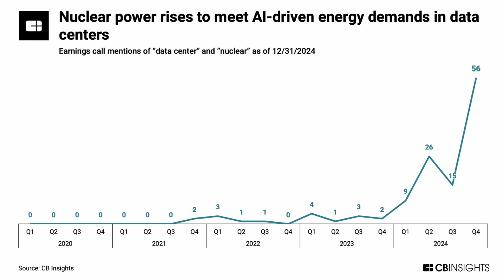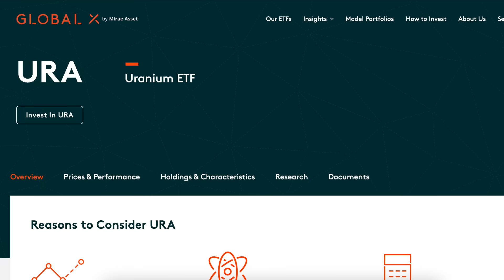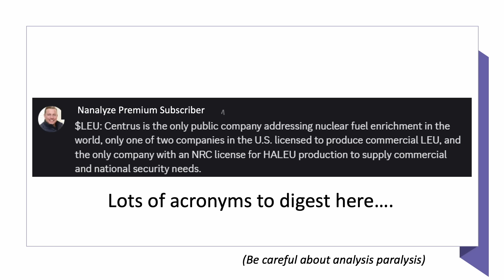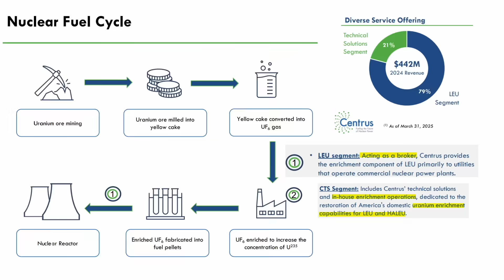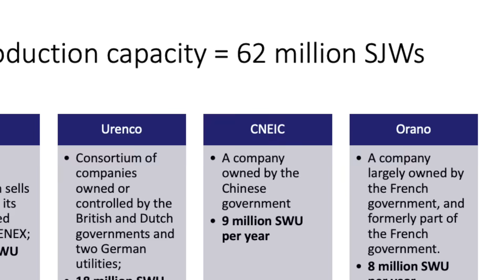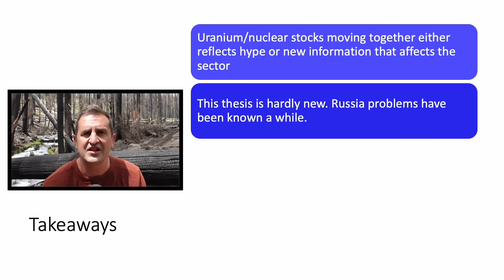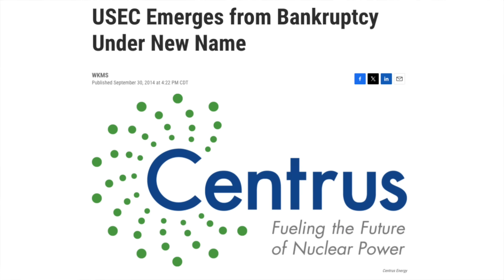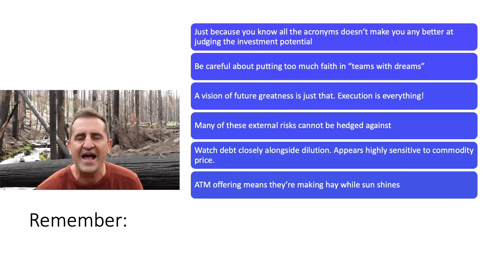The Nuclear Stock Everyone is Missing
Centrus Energy is the only American company that could supply enriched uranium to the U.S. government. That's due to their license from the U.S. Nuclear Regulatory Commission which grants them this special privilege. With demand for nuclear energy heating up, LEU stock is now up 300% in the past six weeks. But that's not necessarily a good thing, and we'll tell you why.

RESEARCH PIECES USED IN THIS VIDEO:
1. How to Invest in the Best Uranium Mining Stocks
2. NuScale Power Stock for Investing in Nuclear Energy
3. Molten Salt Reactors Leading Advanced Nuclear Technology

CHAPTERS:
00:00 Intro
00:42 Nuclear stocks are heating up
03:11 Is Centrus Energy a good stock to buy?
05:13 What does Centrus Energy do?
06:49 The enriched uranium market
09:02 Takeaways
10:04 The LEU bull thesis
11:57 Conclusion

Read all the Nanalyze Premium articles you'd like for free! Sign up for a 30-day trial of our monthly subscription with no strings attached

$LEU